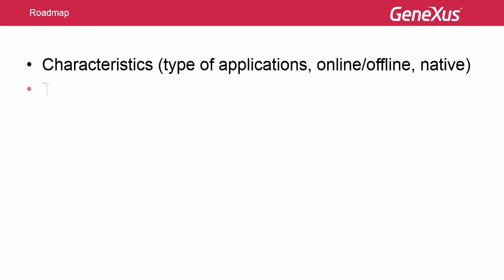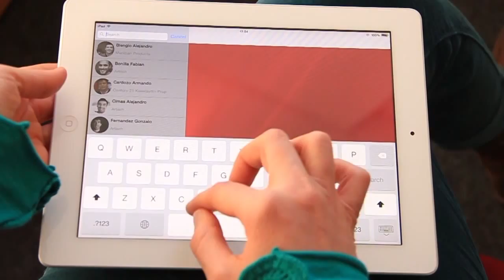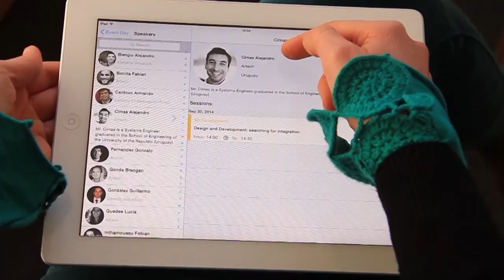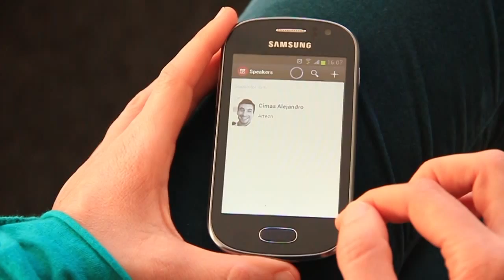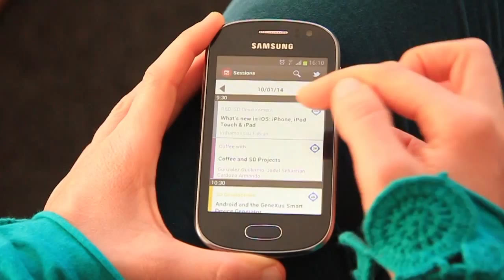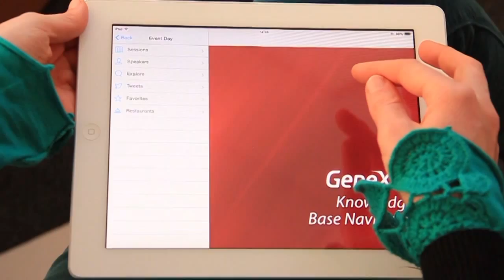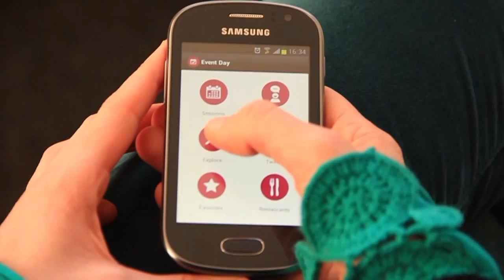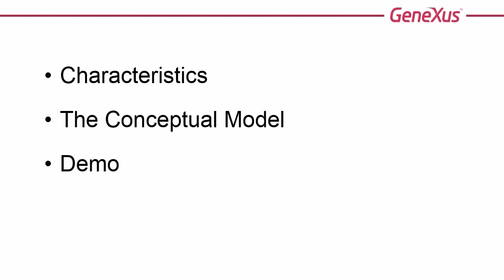Introducción: un paseo por la aplicación móvil en ejecución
Se presenta el curso y su contenido, y se realiza un recorrido por la aplicación ya desarrollada, EventDay, que lo guiará. Tanto en un iPad, como en un Android phone. El objetivo: ver una muestra de las aplicaciones Smart Devices que podemos desarrollar con GeneXus. El curso consistirá en el desarrollo de una versión simplificada de esta aplicación.